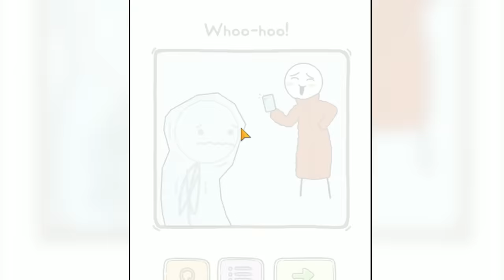SHINCHAN and CHOP and AMAAN Became FUNNY THIEF 😂 | Stickman Brain Puzzle Game in hindi | AMAAN-T